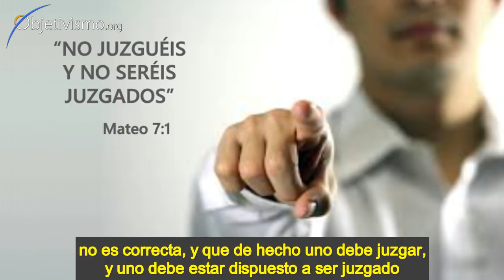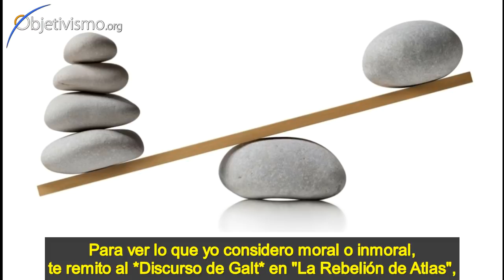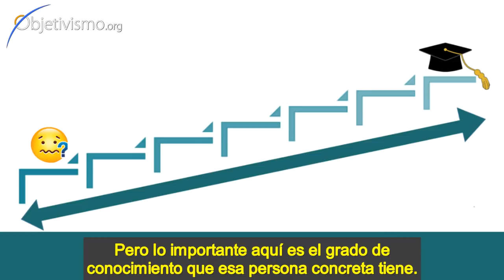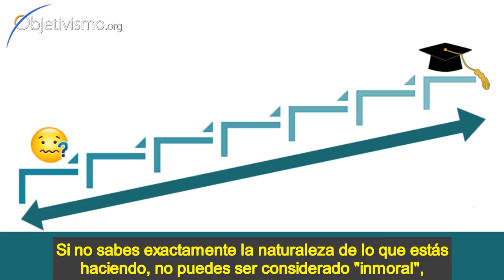Ayn Rand sobre la moralidad de juzgar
Siempre nos han enseñado que no debemos juzgar: ¿Qué dice Ayn Rand sobre eso?
Ayn Rand entrevistada en el programa de radio de The Raymond Newman Journal (1980).